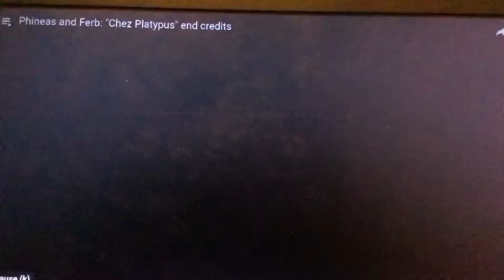Phineas and Ferb A Very Perry Christmas - Chez Platypus End Credits - (DVD Version)